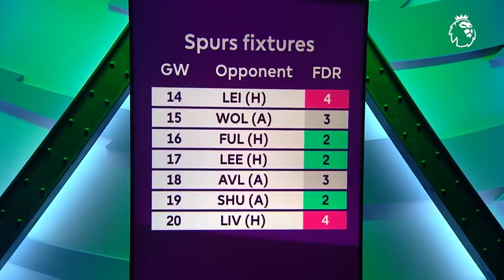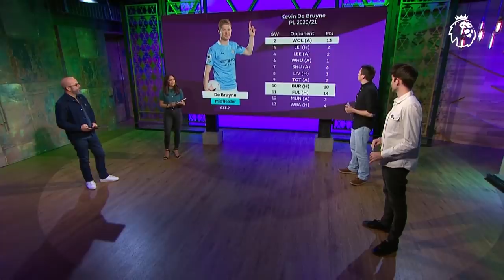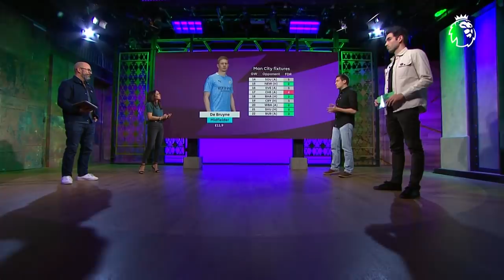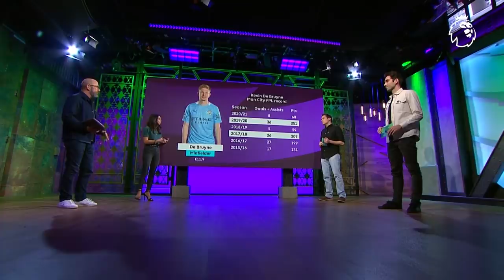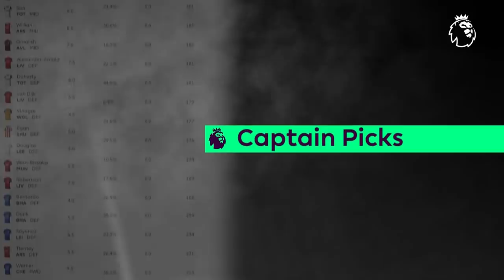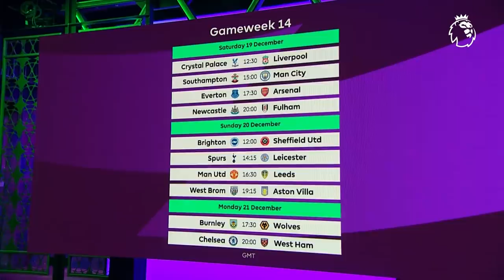Fernandes, De Bruyne, Son or Vardy? Fantasy Premier League captain pick | FPL Show GW14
James Richardson and Jules Breach are joined by Lee Bonfield and Gianni Buttice on this week’s episode of the FPL Show. The panel discussed their captain picks featuring Harry Kane and Bruno Fernandes, took a deep dive looking into Liverpool and Manchester City midfielders Kevin De Bruyne and Mohamed Salah, previewed Tottenham Hotspur vs Leicester City featuring Son Heung-min and Jamie Vardy and more!

ร่วมเล่นแฟนตาซีพรีเมียร์ลีก

ฟังพอดแคสต์ของแฟนตาซีพรีเมียร์ลีก